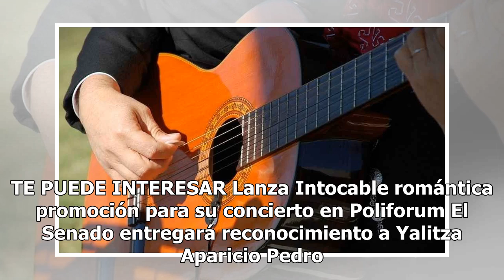¡Regala serenata en el teatro Manuel Doblado a tu amor o amistad!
Todavía estás a tiempo para regalar una serenata a ese amor que deseas conquistar, para reafirmar una amistad o para celebrar el Día del Amor y la Amistad. La Rondalla de Saltillo, Los Dandy's y la La Auténtica Rondalla de León se presentan en el Teatro Manuel Doblado este 14 de febrero a las 8 de l...